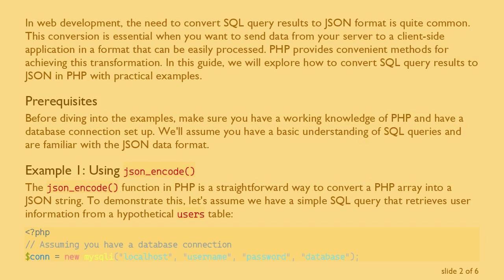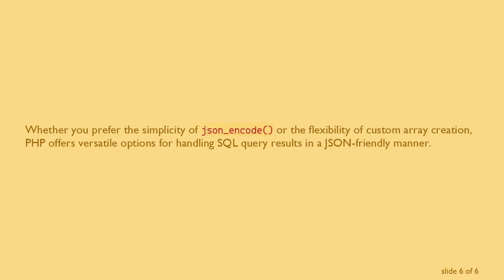Converting SQL Query Results to JSON in PHP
Learn how to seamlessly transform SQL query results into JSON format using PHP. Explore practical examples and step-by-step guidance for efficient data manipulation in your web applications.
In web development, the need to convert SQL query results to JSON format is quite common. This conversion is essential when you want to send data from your server to a client-side application in a format that can be easily processed. PHP provides convenient methods for achieving this transformation. In this guide, we will explore how to convert SQL query results to JSON in PHP with practical examples.

Prerequisites

Before diving into the examples, make sure you have a working knowledge of PHP and have a database connection set up. We'll assume you have a basic understanding of SQL queries and are familiar with the JSON data format.

Example 1: Using json_encode()

The json_encode() function in PHP is a straightforward way to convert a PHP array into a JSON string. To demonstrate this, let's assume we have a simple SQL query that retrieves user information from a hypothetical users table:

Example 2: Custom JSON Formatting

Sometimes, you may need more control over the JSON structure. In such cases, you can manually build an array and then encode it to JSON. Here's an example where we want to include a custom key in the JSON output:

These examples provide a foundation for converting SQL query results to JSON in PHP. Depending on your specific requirements, you may need to tailor the code accordingly. Whether you prefer the simplicity of json_encode() or the flexibility of custom array creation, PHP offers versatile options for handling SQL query results in a JSON-friendly manner.